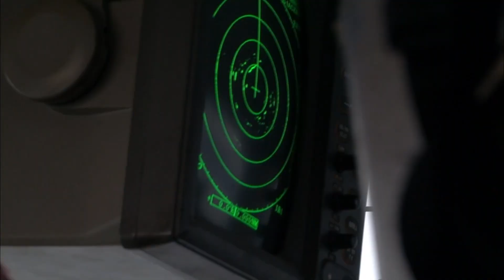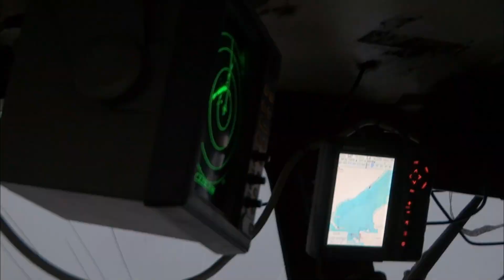Barco de Otto e Charlotte sofre uma emergência | Alasca: A Última Fronteira | Discovery Brasil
Otto y Charlotte embarcam na tarefa de resgatar os cavalos de uma amiga, mas no caminho o barco sofre um sério problema na sala de máquinas.